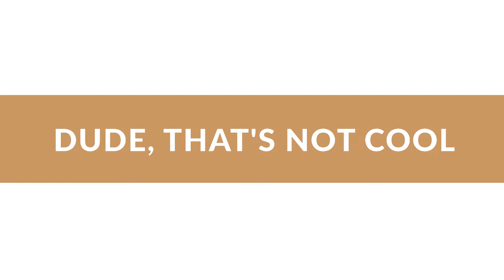Pass the Gravy #339 - Corn Brain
In this week's podcast, the guys talk about stimulus checks, the Cowboys being domestic terrorists, & they mourn the loss of the XFL. They also do a mock draft of Hostess & Little Debbie snacks.

~ Follow Pass the Gravy on Twitter! ~